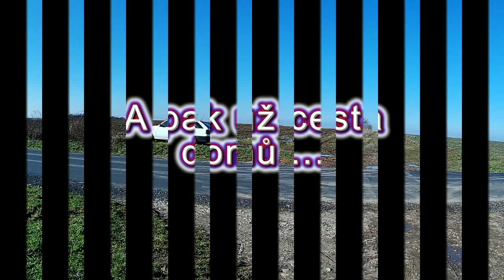SEZONA 2021/#01 ( Vyháníme pavouky, 28 unora )